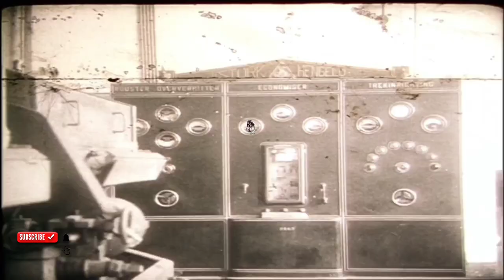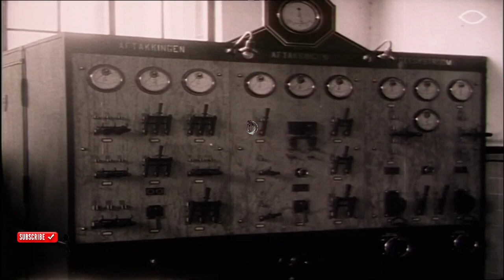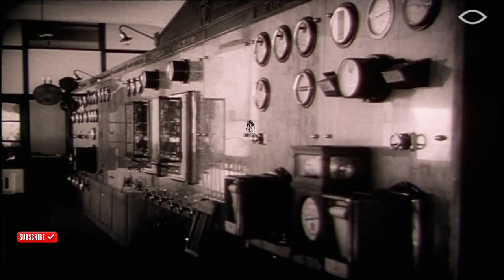DOCUMENTARY FILM - VISIT OF GOVERNOR GENERAL GRAAF VAN LIMBURG STIRUM (1924) TO SAWAHLUNTO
During this visit, the governor general conducted an inspection of the coal mine pit by riding an electric lorry tram and visiting various other vital objects related to coal mining in the city of Sawahlunto such as the Kubang sirakuk power plant, the Ombilin coal mine office, the Salak power plant ... etc.

tag,
Stasiunkeretaapi, keretaapiuap, Lokomotiv, steamlocomotive, makitam, e1060, Sawahlunto, muarakalaban, stasiun, reaktivasi, tiketkeretaapi, jadwalkeretaapi, travelokakeretaapi, keretaapibisnis, keretaapiwisata, keretaapiekonomi, asmr, asmr, asmr,
StasiunKeretaApi, KeretaApi, MuaraKalaban, KeretaApiSawahlunto, KeretaApiMakItam,